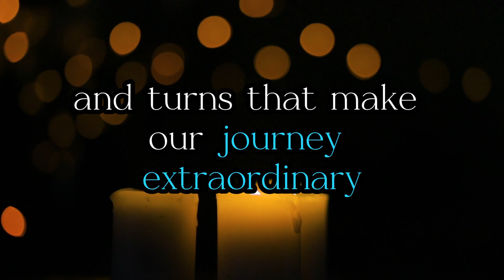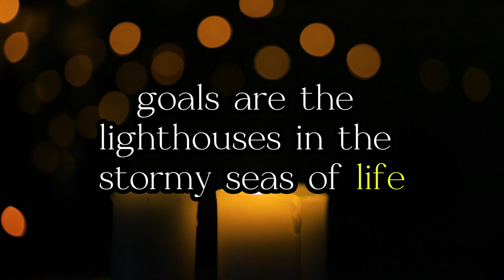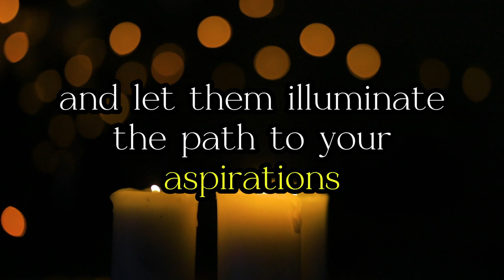Importance of Goals in Life | 2024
🌟 Welcome to Dichotomous Thinking, your compass for navigating the journey of life with purpose! In today's empowering video, "Importance of Goals in Life | 2024," we delve into the transformative power of setting and achieving goals to create a life of intention and fulfillment.

Join us on this inspirational voyage as we explore the profound impact that goals can have on shaping your destiny. Discover practical insights, motivational anecdotes, and actionable steps to harness the energy of your aspirations.

In this video, we'll uncover the significance of each goal as a guiding star in the vast universe of possibilities. Goals are not just destinations; they are the constellations that illuminate the path to your dreams. Let Dichotomous Thinking be your celestial map to charting a course toward success.

Explore the metaphorical garden of life, where goals are the seeds that, when planted with passion, blossom into vibrant flowers of accomplishment. Each goal is a chapter in the book of your life, contributing to the captivating novel of your journey.

🚀 Join the Dichotomous Thinking community on this transformative adventure. Let's make 2024 the year of intentional living and goal-driven success! 🌈✨